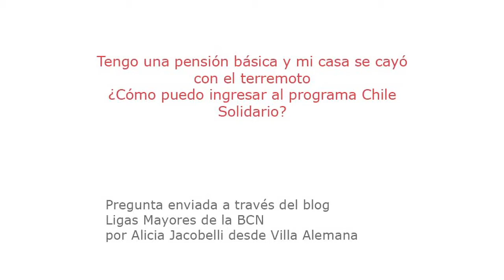Diputado Marcelo Schilling Rodríguez (PS) sobre programa Chile Solidario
A través del blog Ligas Mayores, dependiente de la Biblioteca del Congreso Nacional, la ciudadana Alicia Jacobelli de Villa Alemana pregunta cómo puede ser parte de este sistema de beneficencia, luego de haber perdido su casa tras el terremoto y recibiendo sólo una pensión básica. El parlamentario explica que debe concurrir al departamento social de su municipalidad y pedir que se le haga una ficha de protección social, o a través de organizaciones comunitarias que le puedan ayudar. (BCN - Mayo 2010)